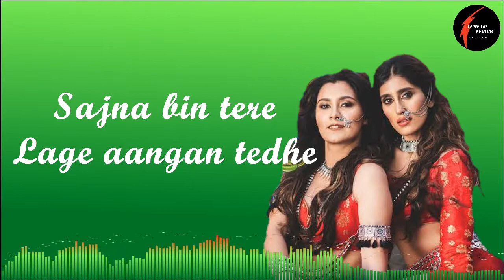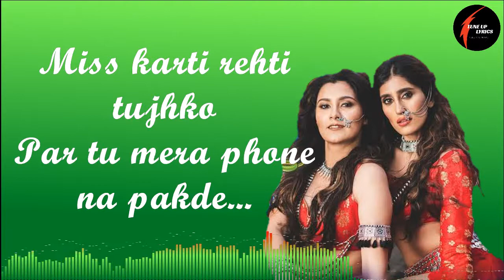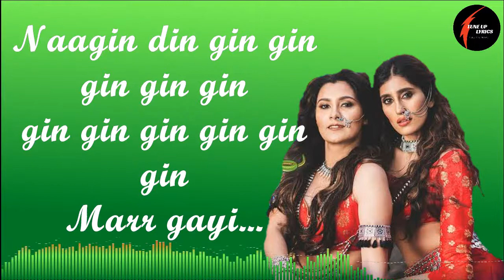Naagin - Lyrics | Vayu, Aastha Gill, Akasa, Puri | Tune up lyrics 2020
Hope you enjoy this beautiful song 💓😘

► Composer & Lyricist : Vayu
► Singers : Aastha Gill & Akasa
► Music Producer : PURI
► Music Label : Zee Music Company

Lyrics :

It's been long
Teri been sune pardesi
It's been long
Naagin din gin gin gin gin gin
gin gin gin gin gin gin
Marr gayi...
Marr gayi...

Sajna bin tere
Lage aangan tedhe
Main naach na jaanu, ek ratti anymore...
Lehrana bhooli
Ithlana bhooli
Ghar aaja na don't you love me anymore...

It's been long
It's been long
Marr gayi...
Marr gayi...

Miss karti rehti tujhko
Par tu
Mera phone na pakde...
I'm the queen of the jungle
Phir bhi...
Mujhse zyada tere nakhre...

Par tu
Phir bhi...

Itna bhi bhaav na kha
Udte musafir floor pe aa
Aakar ke dekh le kaise
Yaad karun tujhe pal-pal...
It's been long
Tere sang nache pardesi
It's been long

Marr gayi...
Marr gayi...
🔔 Turn on the notification for latest update..